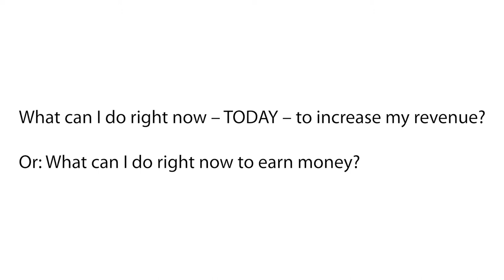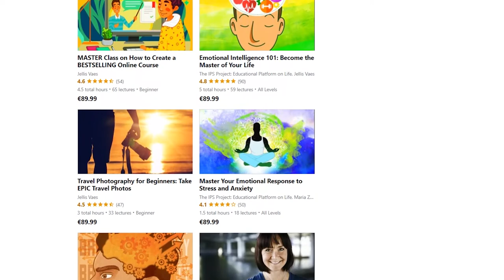How Limitations Can Inspire New Money-Making Ideas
While the words “restrictions” and “limitations” might sound negative to many, they do not always mean something negative. In fact, these words can at times open up a range of ideas and insights you would never have thought about if you did not have restrictions or limitations.

Some of the most beautiful poems and stories were written in World War I and II because people were restricted in what they could say and do.

Thus, they had to think differently, exploring new ways to tell their stories and write their poems in ways they might never have thought about if they didn’t have those restrictions.

This video is about that, about limiting yourself so you can open a different pathway of thinking.
ℹ️ I offer therapy and coaching! ℹ️

If you are struggling with something and you’d like to work on this, I am a therapist who practices cognitive behavioral therapy, an evidence-based therapy. If you struggle with one or more of the following: a lack of satisfaction with life; feelings of emptiness and sadness; feeling stuck in life; burdens you've been carrying around for some time that you can't or dare not talk about with anyone; emotions that make life difficult for you, such as insecurity, fear, sadness, etc.—I can help you.

You can book a 35-minute consultation with me through this so I can assess what you are struggling with and what you want to work on to improve yourself or your life. If I can help you, we will continue by booking our first session; that is where the real work will start.